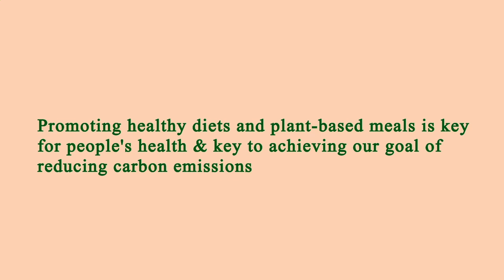Restaurant in Area Near Me - Restaurants in Area Near Me - Manhattan 10025, New York County, NY, US